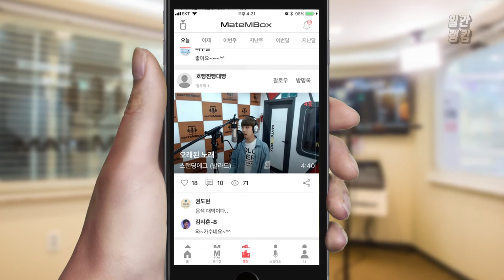소녀시대 태연의 Rain 커버! 여자아이돌 노래를 남성분이? [일간 랭킹 TOP4 2019년 04월 09일]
와 여자아이돌인 소녀시대의 태연 솔로곡 Rain을 불러주셨네요!
태연 노래 짱 노픙ㄴ데.. 대단하셔라 ㅎㅎ